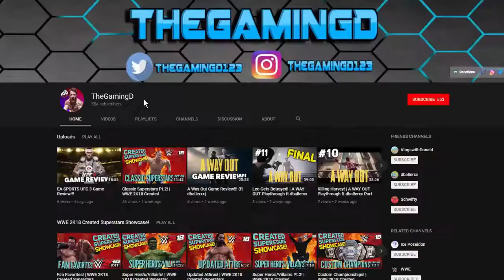Real1 (WWE Enzo Amore) "Bury Me A G" Music Video Reaction!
Hope you guys did enjoy my reaction to this music video and what I had to say about it after.